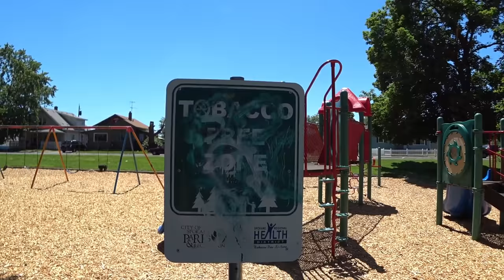США Папа уехал! Первый день в пути через всю Америку / Влог от нас и от Владимира / Переезд в ЮК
США влог. Переезд в США, переезжаем в Южную Каролину. Переезд через всю Америку на машине. Многодетная семья, наша жизнь в Америке.